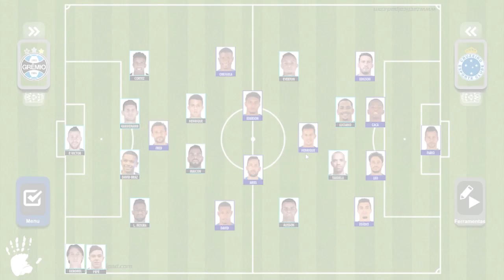PRÉ-JOGO: GRÊMIO X CRUZEIRO - CAMPEONATO BRASILEIRO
O Cruzeiro joga a vida contra o Grêmio nesta quinta-feira, pela penúltima rodada do Campeonato Brasileiro. A bola rola a partir das 19h15, com transmissão de TV pelo Premiere, e como o Ceará perdeu para o Corinthians, uma vitória nos tira da zona de rebaixamento. Qualquer outro resultado nos mantém no Z4. Confira as prováveis escalações e deixe o seu palpite para o confronto.